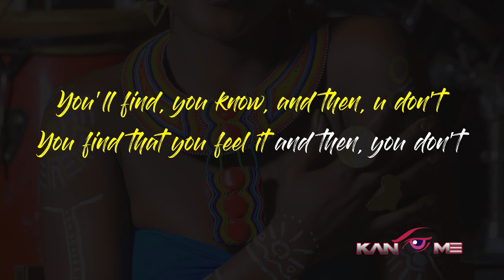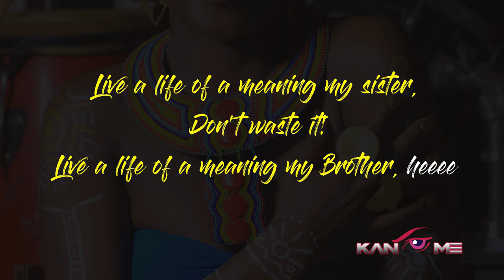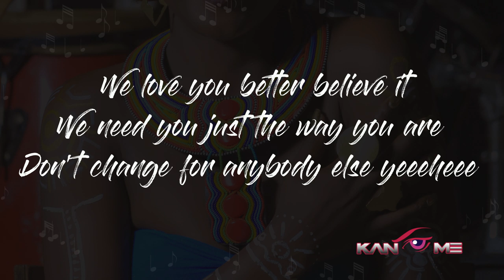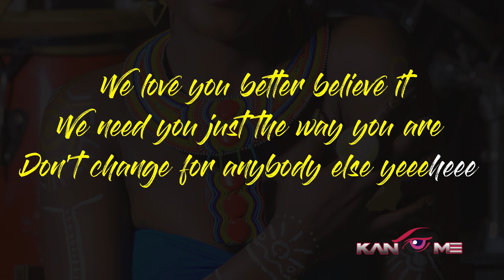My Africa Iyrics Video. Kansiime Anne.